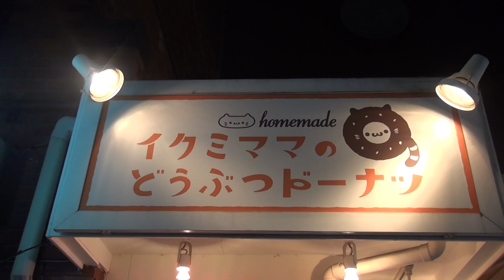4/4 新潟「イクミママのどうぶつドーナツ販売」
元住吉にある大人気ドーナツ店「イクミママのどーぶつドーナツ」がフロンターレとコラボ!数々の雑誌やTVに取り上げられているお店ですが、今回なんとカブレラドーナツを作ってくれました!しかも桜バージョン。4/4 新潟戦でぜひお買い求めください!!